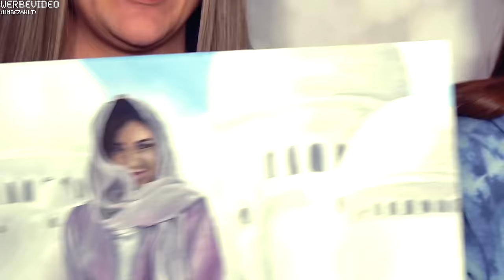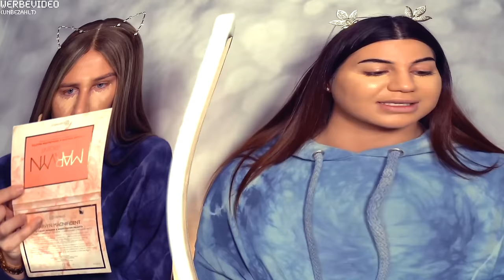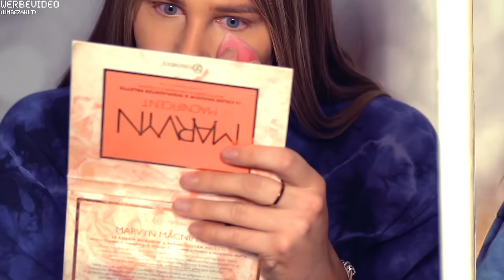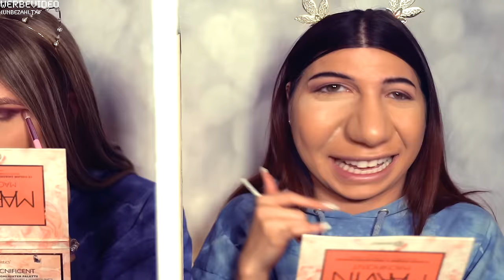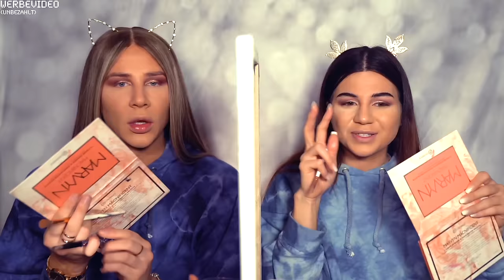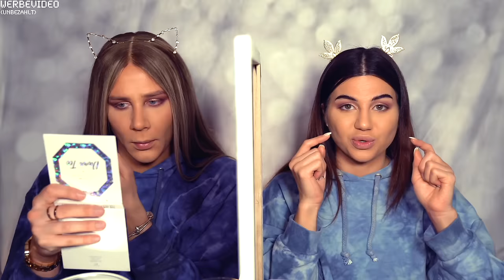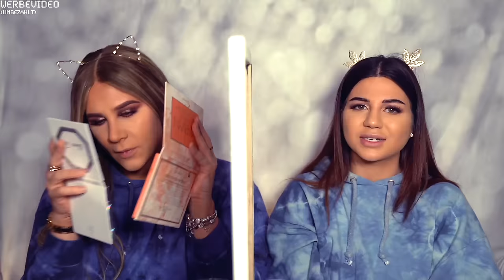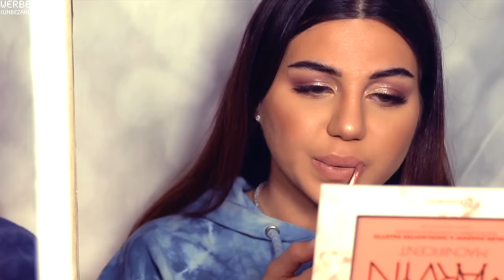Deutsches Mäuschen folgt TÜRKISCHEM MAKEUP tutorial / ALMAN makyajını TÜRKÇE dinleyerek yapıyor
WIE GENIUS IST DAS VIDEO BITTE!? Iconic I would say HAHA 😂💗 Ohne Witz Leute, hatte soo viel Fun beim Videodreh & abgesehen von den Lachern, wurd's auch bissl deeper mit dem Gesprächsstoff ☺️

WIE HAT ES EUCH GEFALLEN?

JeffreeStarCosmetics Liquid Lipstick 'Celebrity Skin'

GÖNNT EUCH!! 🥰